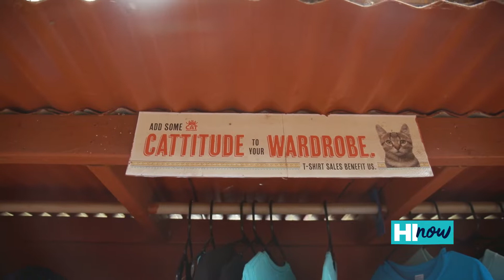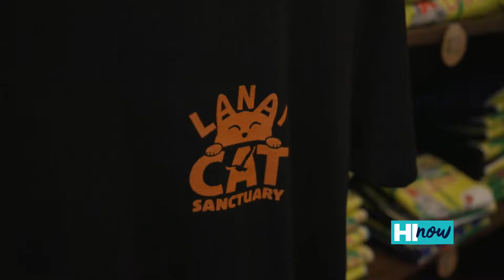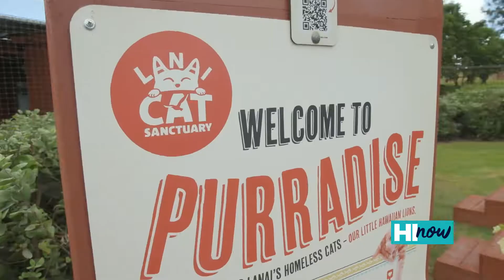A purrfect daytrip to Lānaʻi Cat Sanctuary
Lānaʻi Cat Sanctuary is a nonprofit that cares for more than 670 cats that were rescued from the streets and remote areas of Lānaʻi. By giving feral cats a home for life, the sanctuary also ensures the perpetuation of the island’s endangered birds.